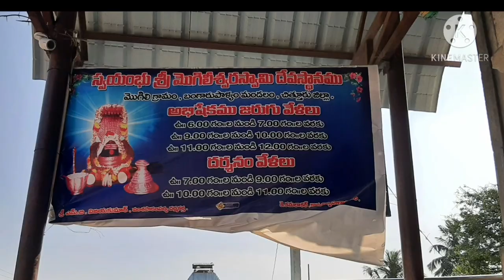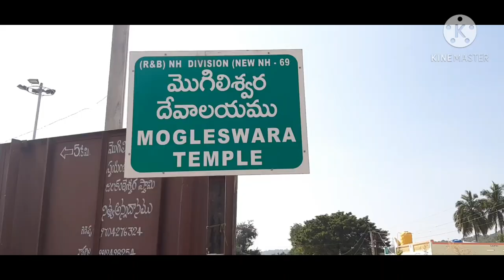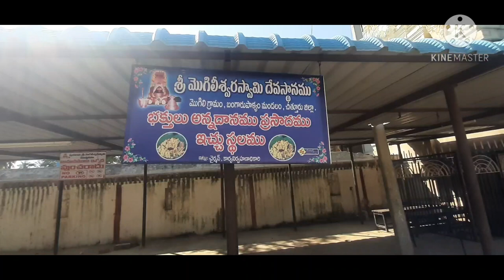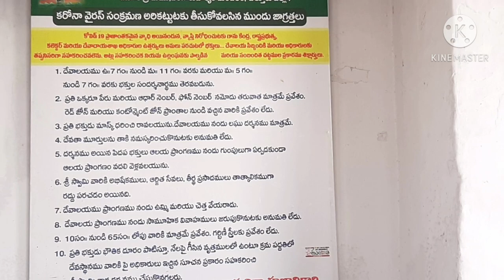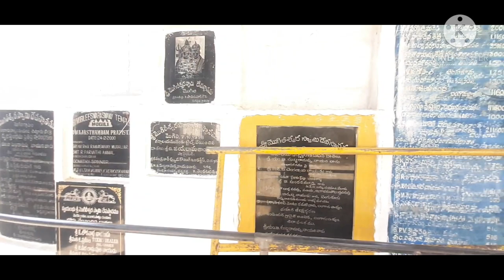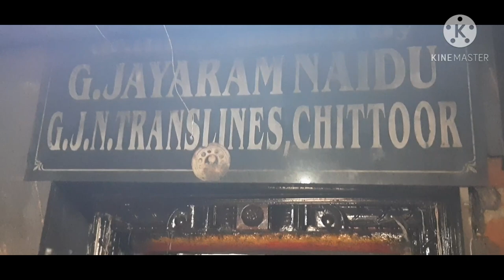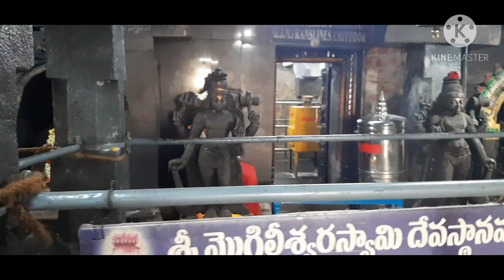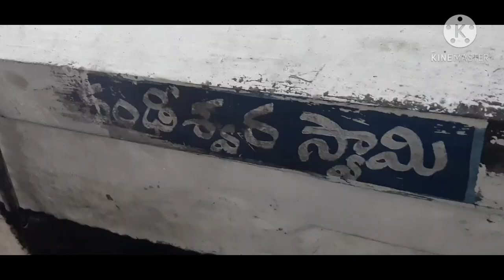Swayambhu Sri Mogileswara Swami History#Mogili Siva Videos#Subbu From Sivapuram#Bangarupalem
The  temple  Swayambhu Sri Mogelishwara Swamy, is famous for the lord Shiva Swayambhu velesina Shivalinagam. This Temple is located at a distance of 76 km from Chittoor, 104 kms to Tirupati and 14 kms to Bangarupalem. It is one of the famous temples in the Chittoor district.  There is a strong belief for the people that they will be blessed with children for the married peoples if they offer prayers here.